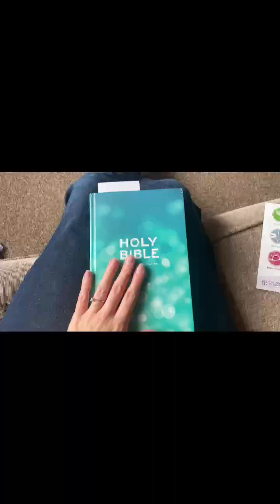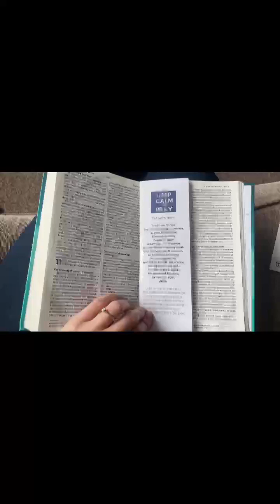Mummy Reset Day/ Honest Conversation about Mental Health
Come along with me as I put myself first and give myself some ‘me time’.

Also opening up about what’s currently going on